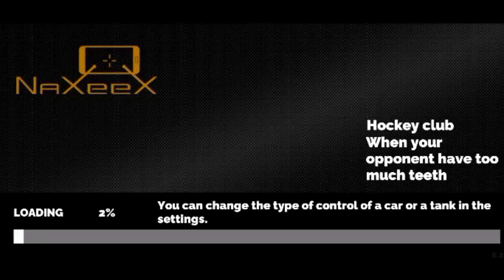Vegas Crime Simulator | Frist Time Play | Shahalam Gaming